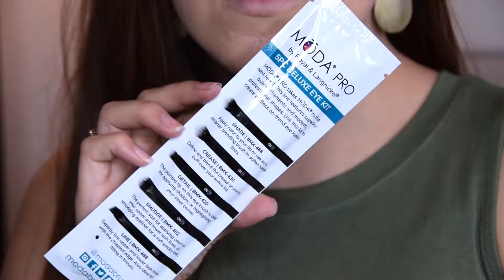BOXYCHARM SEPTIEMBRE 2019 | UNBOXING BOXYCHARM | BOXYCHARM TRY ON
Hola Amiguitos...

En el video de hoy abrí la cajita de BOXYCHARM del mes de septiembre, me llegaron productos de las marcas

- TARTE
- DR. BRANDT
- MODA - PRO
- BILLION DOLLAR BROWS
- HANK & HENRY

Quede muy contenta con todo lo que llego este mes. 🙂
Espero que les guste el video y lo disfruten.

ABRAZOS GIGANTES❤️💛💚